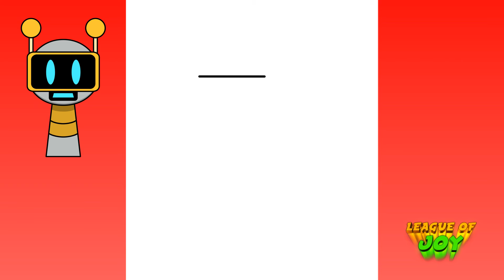How to DRAW INCREDIBOX SPRUNKI - Fun Bot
Hello friends!

In this video we will draw Fun Bot from Incredibox Sprunki. Let's draw and color the drawing step by step. We love to draw Incredibox Sprunki, so watch our videos.

እንዴት እንደሚሳል
كيف ترسم
Ինչպես նկարել
necə çəkmək
nola marraztu
কিভাবে আকে
як маляваць
kako crtati
как да рисувам
ಹೇಗೆ ಸೆಳೆಯುವುದು
com dibuixar
сурет салу
sa unsa nga paagi aron sa pagkalos
mmene kudzatunga
如何画
如何畫
nzira yekukwevera
කොහොමද අඳින්නේ
그리는 방법
kako nacrtati
çawa bikujin
hvordan man tegner
ako kresliť
kako narisati
Kiel desegni
kuidas joonistada
Paano Gumuhit
kuinka piirtää
como deseñar
sut i dynnu
როგორ დავხატოთ
איך לצייר
hogyan rajzolj
esi ise
ווי צו ציען
cara menggambar
描く方法
cara nggambar
របៀបគូរ
ວິທີການແຕ້ມ
duci
kā zīmēt
kaip piešti
wéi zeechnen
како да црташ
എങ്ങനെ വരയ്ക്കണം
kif tfassal
me pehea ki te utu
कसे काढावे
хэрхэн зурах
څنګه رسم
چطوری طراحی کنیم
jak narysować
ਕਿਵੇਂ ਖਿੱਚਣਾ ਹੈ
кантип тартат
cum să atragă
как нарисовать
le auala e faalatalata
Како цртати
ho hohela joang
ڪئين ٺاهيو
வரைவது எப்படி
jak kreslit
ఎలా గీయాలి
nasıl çizilir
як намалювати
indlela yokudweba
indlela ukudweba